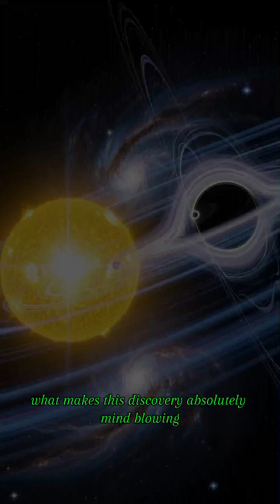Gaia BH1: Discovering Earth's Closest Black Hole at 1,560 Light-Years | Black Hole Science Explained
Discover Gaia BH1, the closest black hole to Earth ever found, lurking just 1,560 light-years away in the constellation Ophiuchus. This groundbreaking astronomical discovery reveals a stellar-mass black hole ten times our Sun's mass, orbiting silently with a companion star. Learn how scientists detected this invisible cosmic giant through gravitational effects and stellar wobble observations using the European Space Agency's Gaia spacecraft.
Please note: All images featured in this video are AI-generated illustrations created for educational and visualization purposes to help represent astronomical concepts that cannot be directly photographed.